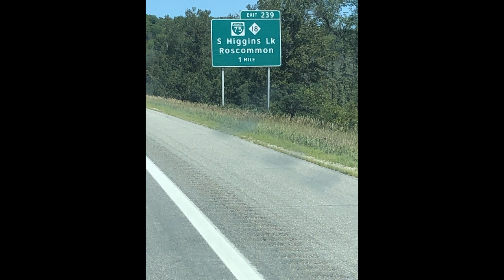Tall Pines 2023